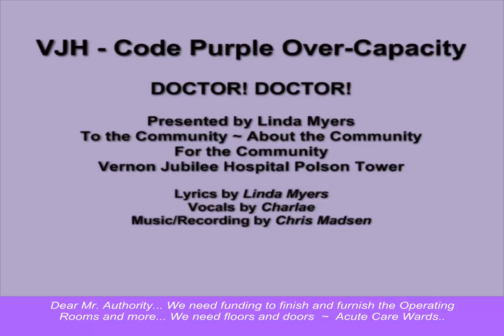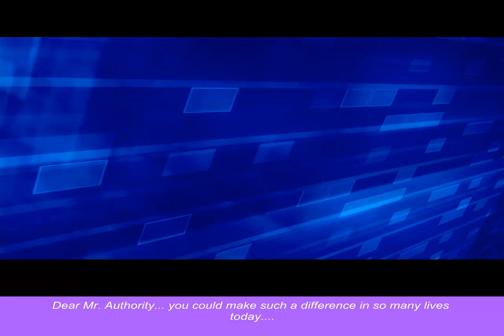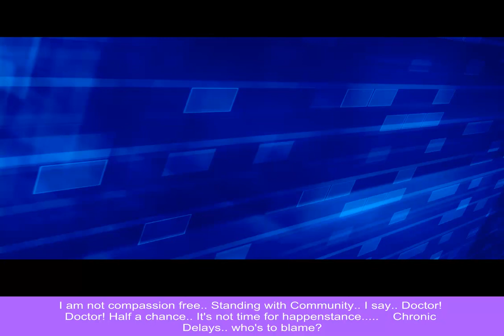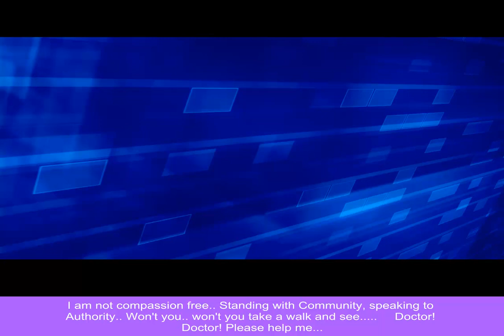VJH - Doctor! Doctor!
Construction begins June 2014... Michael de Jong's promise of finishing/funding the 2 Acute Care Floors with construction starting 2013 was made surely with no intent of more delays, or beds/ funding simply moved over from other areas -- so strategically unethical to the needs of this Community.